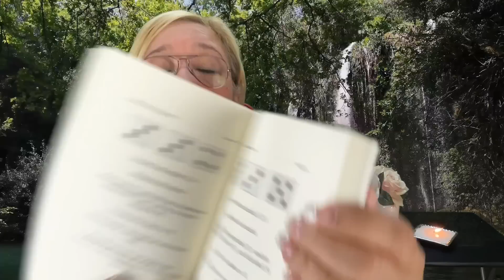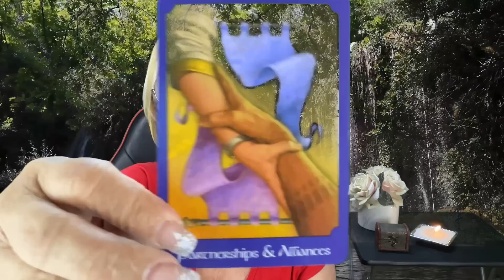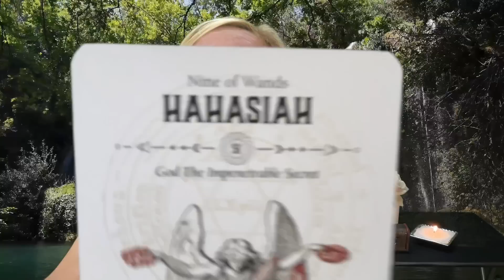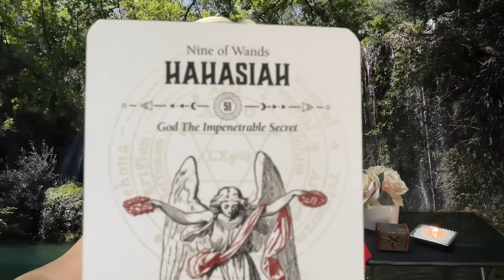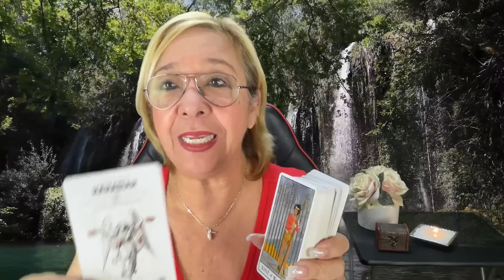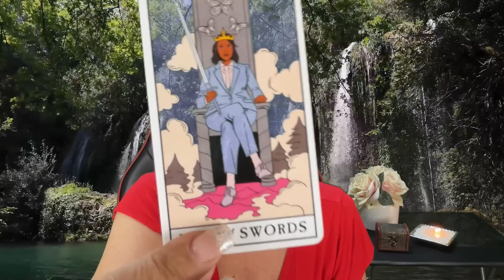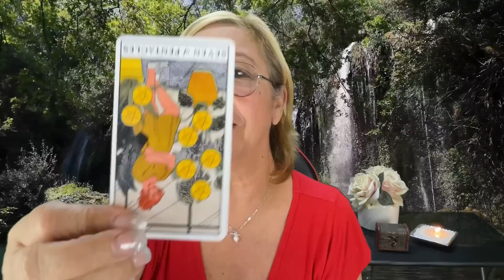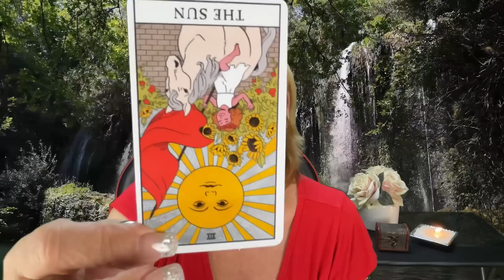ESCORPIO! SUPER DESCONCERTADO/A! SABRÁ DE ALGUIEN NUEVO EN TU VIDA!👀🤯😭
No se podrá creer lo que estará sucediendo contigo. Pudiese enterarse de alguien en tu vida y verás por qué.

Carmen.